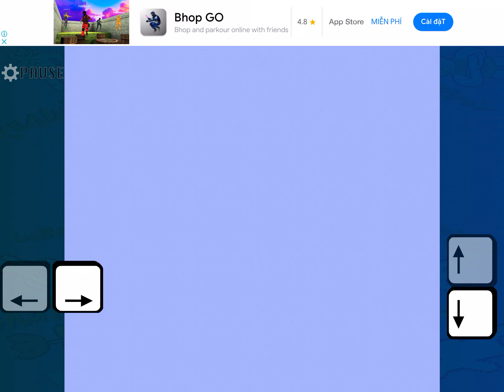Game tuổi thơ nhưng siêu khó 🥲